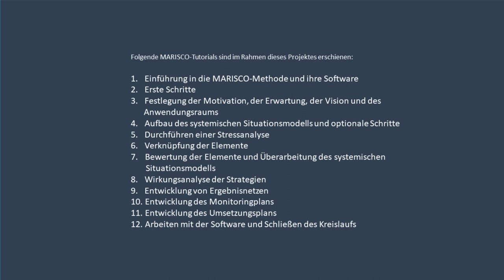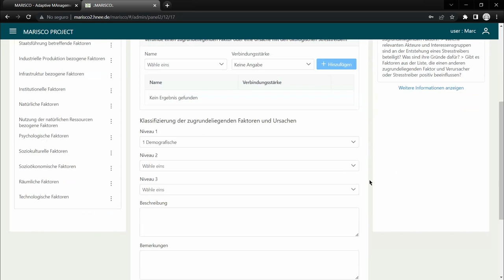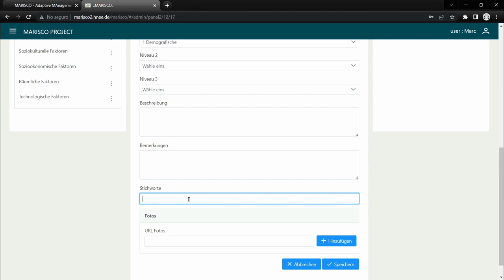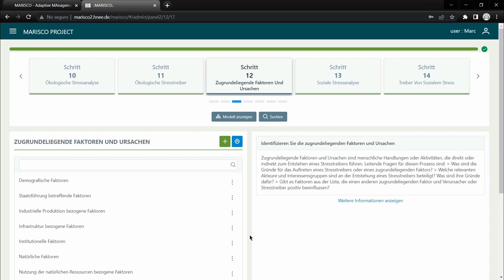MARISCO Software Tutorial - 12. Arbeiten mit der Software und Schließen des Kreislaufs